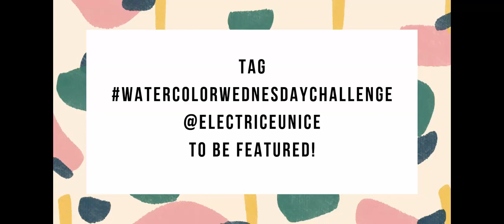Watercolor Wednesday Challenge: Champagne & Strawberry Duo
It's February, the month of LOVE ;) You know I can't resist fun duos and punny puns, so here comes a series of puntastic duos! We have our champagne and strawberry getting "berry fizzical"! Don't forget to paint along, post on Instagram and use the hashtag watercolorwednesdaychallenge as well as tag me @electriceunice!

Materials used for this challenge:
Watercolors: Winsor & Newton Chinese White, Ivory Black, Cadmium Yellow Hue
Mozart Komorebi Palette Grass Green & Crimson
Finetec Champagne Gold
Brushes: Princeton Heritage Round 4
Palette: Folding Watercolor Palette - 8" x 4"
Paper: Strathmore Cold Press 5x7
Pencil: TWSBI Jr. Pagoda Mechanical Pencil
Eraser: Tom Bow Mono Zero Eraser

On Watercolor Wednesday Challenge, you'll find new topics on Wednesdays to paint! Topics for each week are announced at the beginning of every month. Paint with me, post on Instagram, Twitter or Facebook and tag me @electriceunice and use the hashtag watercolorwednesdaychallenge to be featured!

Happy Painting!